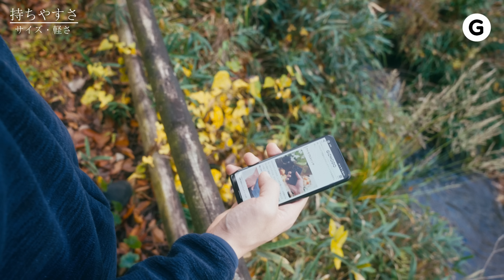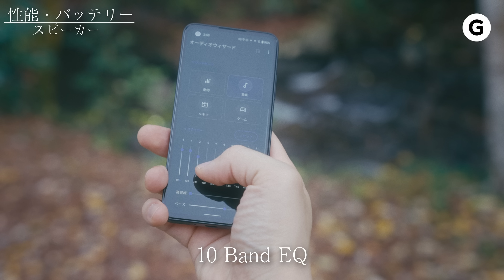小に大を兼ねさせた”ミニスマホの理想形”を発見。｢Zenfone 9｣は片手サイズでスペックがすごい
・Zenfone 9製品サイト

最近のスマホってどんどん大きくなっていますよね。性能も向上しているから、大型化の流れを自然と受け入れていますが、片手に収まるスマホが恋しい瞬間ってありませんか？

とはいえ、やっぱり基本的にはサイズとスペックはトレードオフですから、簡単に小さなスマホに乗り換えるって選択肢が出てこないのもわかってます。

でも"基本的には"です。仮に小さくてスペックが高いスマホがあったらどうします…？

実は発見してしまったんですよ、まさに小に大を兼ねさせてしまったような｢理想のスマホ｣を。

それが、コンパクトハイエンドスマホ｢ASUS Zenfone 9｣です。

今回は、ギズモード編集部のリチャードが｢ASUS Zenfone 9｣をレビューしてきました。

出演：リチャード
撮影：カイル、ワタナベロク
編集：カイル
制作進行：吉岡孝太

リチャード「最近登って良かった山は、筑波山です」